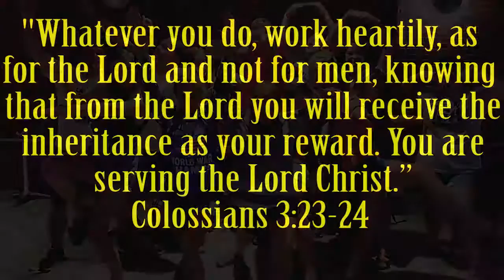CMU Wannabe Olympics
Meet the 2016 CMU Staff